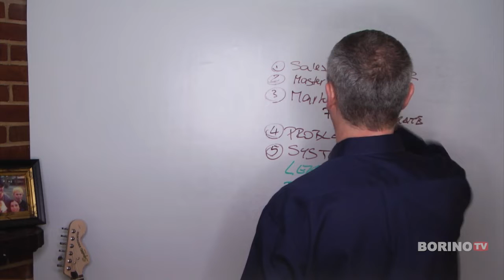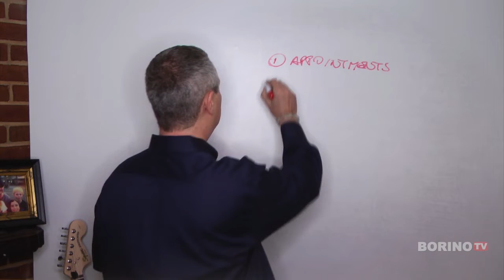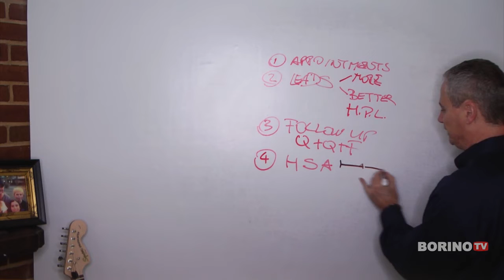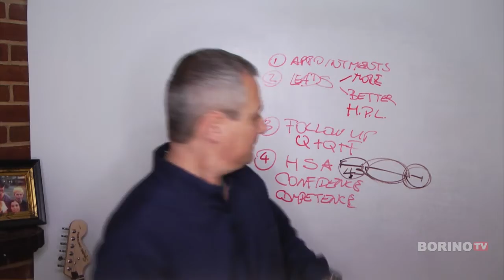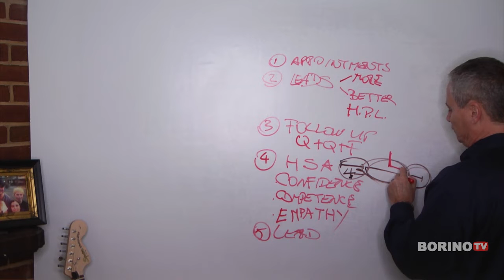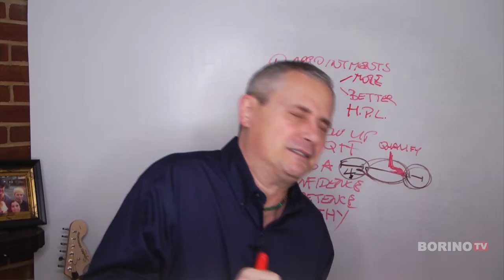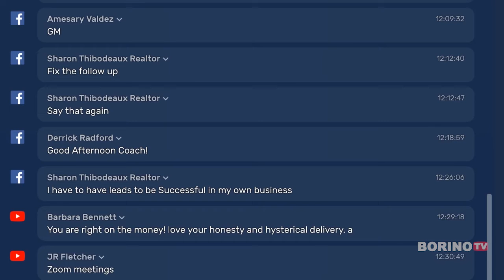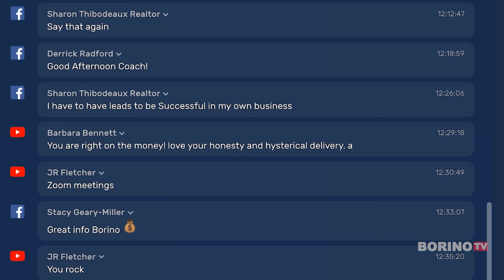How To Become A TOP LISTING Agent - Borino Real Estate Coaching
Go from 'just another agent' to a listing-getting rockstar. Check out the hands-on intensive training session with Borino
In this coaching session for real estate agents and brokers, your coach Borino will give you practical strategies to get more good seller leads and turn them into listings. This will be helpful if you're getting objections and stalls during your listing presentation, like "We need to think about it".
You will get practical tips to overcome over-pricing issues, commission objections, and getting beaten by other agents.
The real estate market is changing. Some will not survive and quit. What it takes to win in this business: The right mindset, generating leads, following up, getting referrals, appointments and listings.